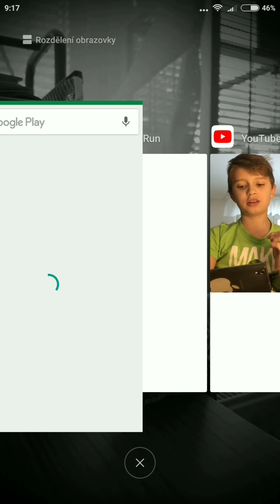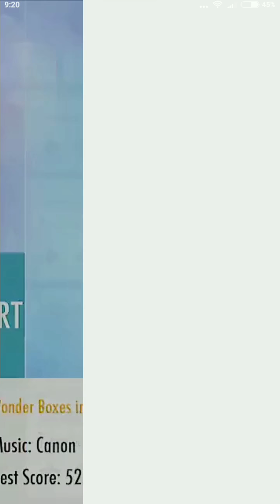Sausage Run: běhající klobása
Hra se jmenuje:sausage

Hraju na

Stříhám přes aplikaci: Inshot

Můj Instagram: daniel frinta